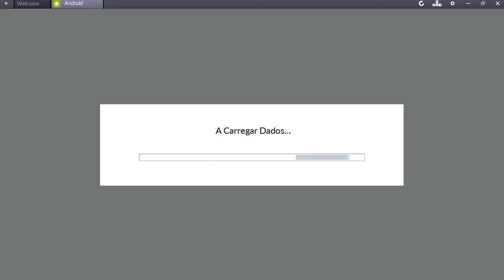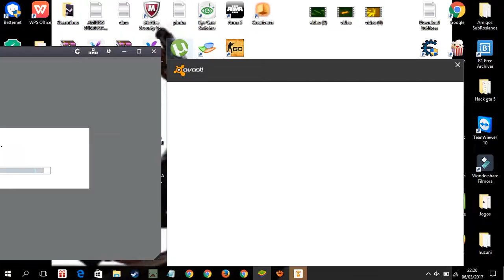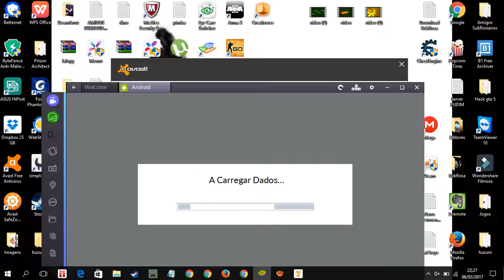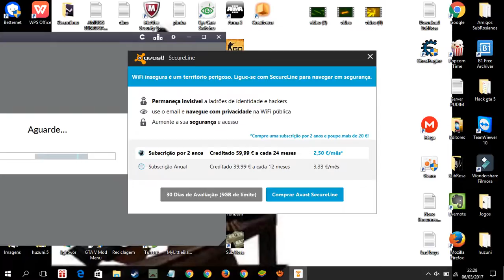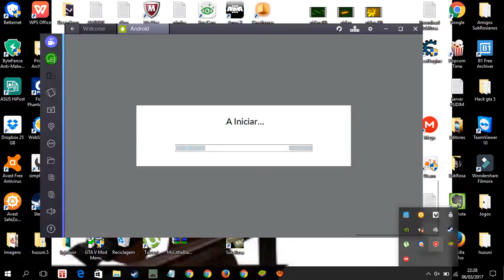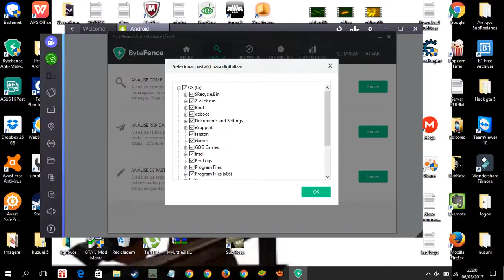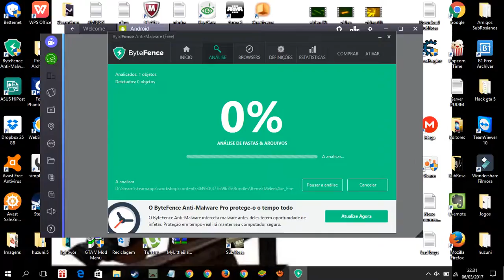Motivo por hoje não ter havido videos!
Pessoal lamento muito não ter havido videos hoje!
O meu BlueStacks já havia travado muitas vezes!